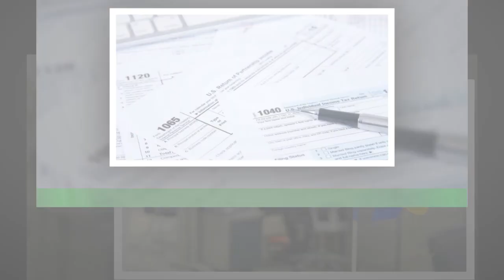Directo | Declaración de la renta 2022-2023: estas las novedades sobre plazos, borrador y deduccion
Directo | Declaración de la renta 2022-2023: estas  las novedades sobre plazos, borrador y deducciones
Millones de españoles tienen un llamamiento de la Agencia Tributaria (AEAT) para formalizar la campaña de la renta 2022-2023,que ha comenzado este martes, 11 de abril, La declaración de la renta de este año vuelve a plantear muchas preguntas a los contribuyentes: ya sea el calendario y las fechas clave de esta edición,